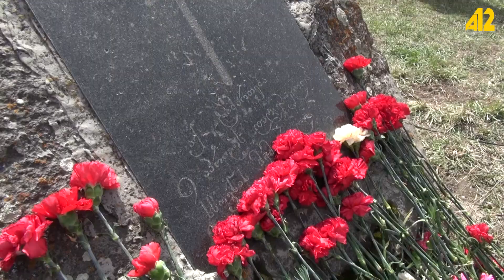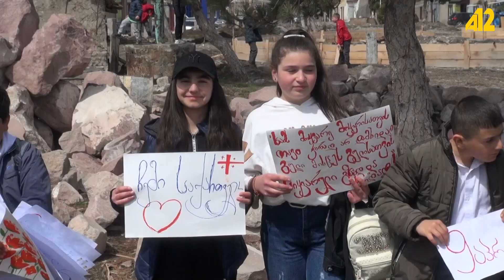«Արյունոտ կիրակի» ի 34 րդ տարելիցն Ախալքալաքում